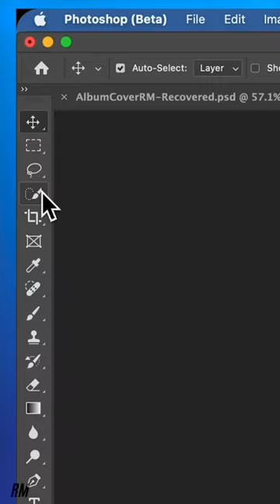Abandoned Barn Photoshoot